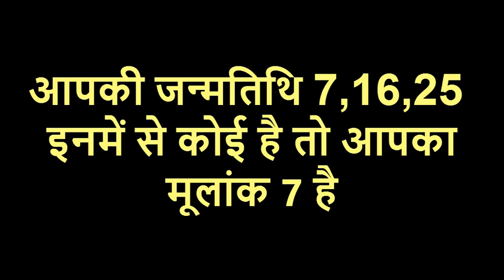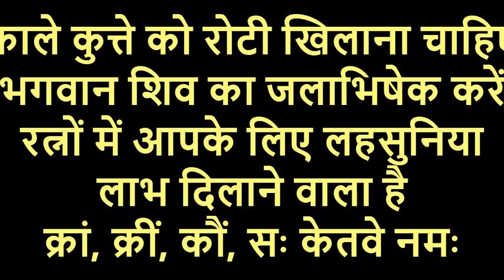मूलांक 7 / अपनी जन्मतिथि से जानिए आर्थिक परेशानी दूर करने के ज्योतिषीय उपाय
मूलांक 7 / अपनी जन्मतिथि से जानिए आर्थिक परेशानी दूर करने के ज्योतिषीय उपायआपकी जन्मत‌िथ‌ि 7,16,25 इनमें से कोई है तो आपका मूलांक 7 है आपको अपनी क‌िस्मत चमकाने के ल‌िए काले कुत्ते को रोटी ख‌िलाना चाह‌िए। न‌ियम‌ित भगवान श‌िव का जलाभ‌िषेक करें। रत्नों में आपके ल‌िए लहसुन‌िया लाभ द‌िलाने वाला है। मंत्रों की बात करें तो आपको 'क्रां, क्रीं, कौं, सः केतवे नमः' का न‌ियम‌ित जप करना चाह‌िए।Online